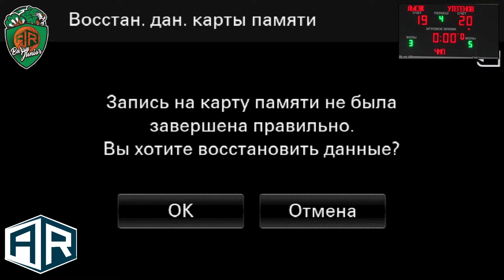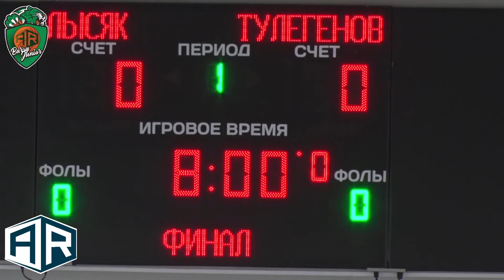Финал чемпионата BARSY JUNIOR (Юноши 2010 - 2011 г.р.)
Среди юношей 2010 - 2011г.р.